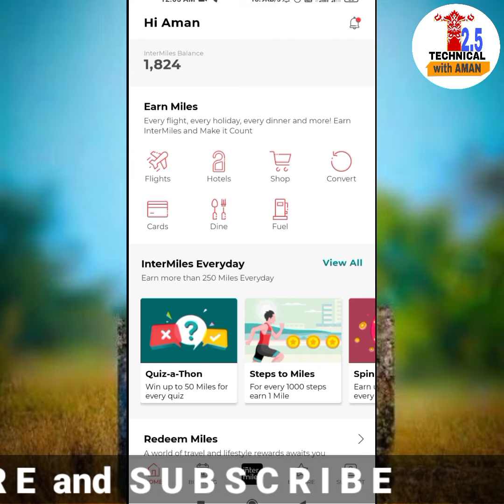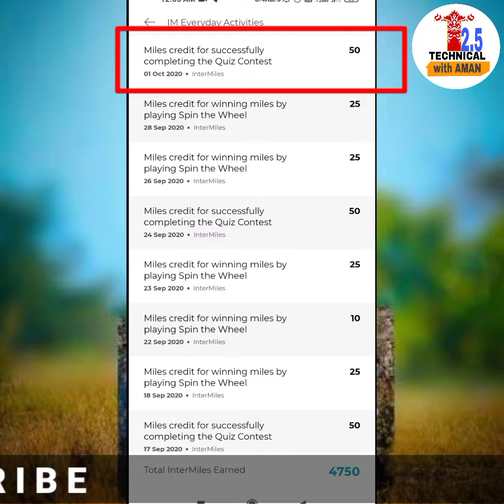1 october Intermiles App Quiz Answers | today Intermiles Quiz answers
1 october Intermiles App Quiz Answers | today Intermiles Quiz answers | intermiles

1. Intermiles quiz answers
2. Intermiles quiz today
3. intermiles redeem problem
4. intermiles unlimited trick
5. intermiles payment proof

Hope aapko ye video pasand aayi hogi aur AGR pasand aayi ho to

          💥1OO% Free Shopping app 2020 👇👇

👉2020 dreamsouq unlimited free shopping trick | new update 2020

👉Get 500MI Sanitizer FREE | FREE Shopping LOOT | in hindi | 2020

🎈🎈B E S T   E A R N I N G   A P P   2 0 2 0🎈🎈

👉HOW TO GET DISNEY+HOTSTAR VIP SUBSCRIPTION FOR FREE || FREE ME HOTSTAR PE IPL KAISE DEKHE

👉intermiles redeem problem solve | intermiles app new amazon gift voucher offer | 2020

👉gamezop se paise kaise kamaye | gamezop unlimited trick | how to earn money from gamezop | 2020

👉free amazon gift card 2020 | cashkaro app unlimited offer | best earning app 2020 | in hindi

👉2020 new paytm cash earning app | unlimited refer trick | in hindi | 2020

👉Free ₹250 live redeem | gopaisa app unlimited offer | best self earning app 2020 | in hindi

👉Jio New Offer: Jio Free Disney+ Hotstar VIP Subscription | Jio 6 New Plan for Free Hotstar 2020

👉galo app unlimited game trick 2020 | free paytm cash